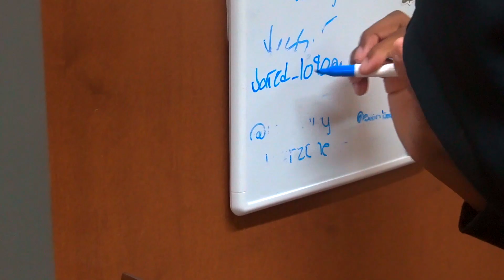EXTREME DING DONG DITCH AT RIC!!!! "THERE WERE BXTCHES KNOCKING AT MY DOOR" *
Pulled up on my boy an we went to ding dong ditch people we know at the school.